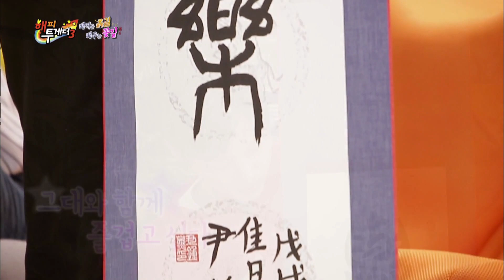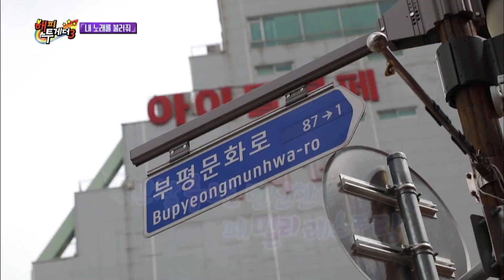Happy Together I 해피투게더 - Hong Soohyun, TWICE, Hwang Chiyeul, Im Taekyung, etc. [ENG/2018.05.03]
Guests : TWICE, Hwang Chiyeul, Im Taekyung, Dynamic Duo, etc